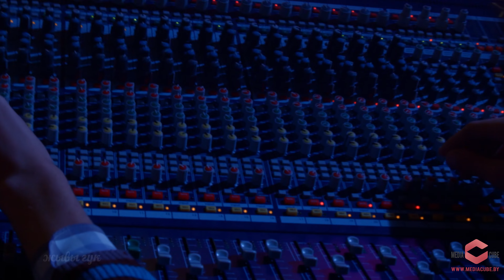ABBA - Gimme,Gimme,Gimme (cover by Cherry Lady) Легенды Live. ABBA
Cherry Lady performing  “Gimme,Gimme,Gimme " by  ABBA for Belarusian TV-show "Legends. Live" on ONT channel.

Группа Cherry Lady исполнила  кавер версию песни “ Gimme,Gimme,Gimme ” для телепередачи "Легенды. Live" на белорусском телеканале ОНТ.

Abba - Gimme Gimme Gimme (A Man After Midnight)
Half past twelve
And I'm watching the late show in my flat all alone
How I hate to spend the evening on my own
Autumn winds
Blowing outside my window as I look around the room
And it makes me so depressed to see the gloom
There's not a soul out there
No one to hear my prayer

Gimme gimme gimme a man after midnight
Won't somebody help me chase the shadows away
Take me through the darkness to the break of the day

Movie stars
Find the end of the rainbow, with a fortune to win
It's so different from the world I'm living in
Tired of T. V.
I open the window and I gaze into the night
But there's nothing there to see, no one in sight